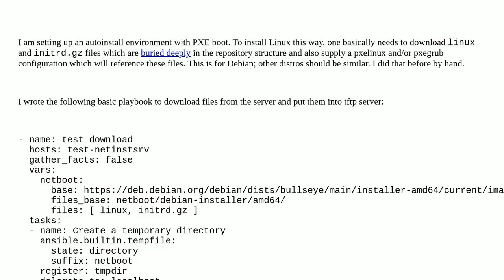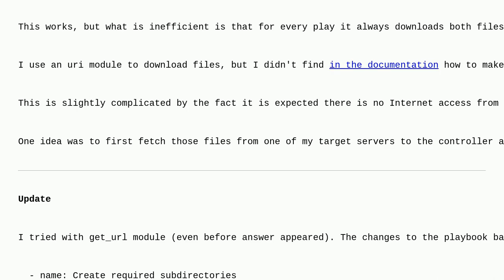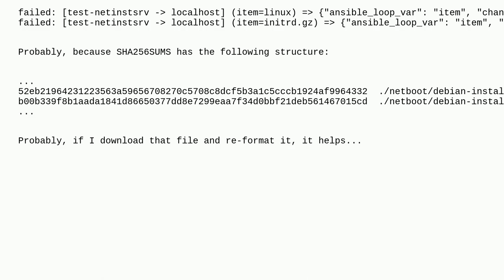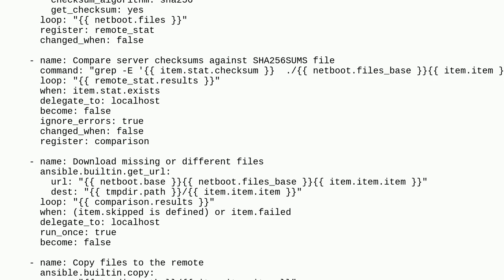Ansible playbook: download a file from a repository only if it was not changed on a target machine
A special thanks goes out to the community

  ansible